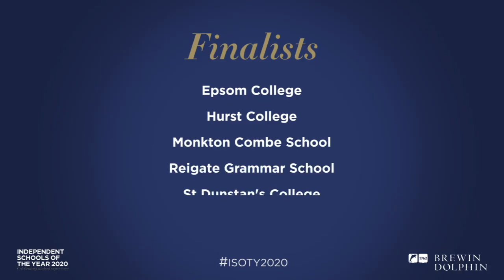St Dunstan's College named as Independent Co-ed School of the Year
St Dunstan's College was delighted to be named as the 'Independent Co-ed School of the Year' at the Independent Schools of the Year Awards 2020.